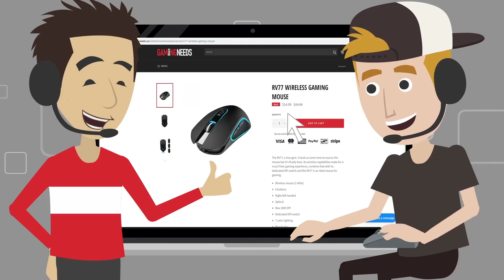Videos I Found on Reddit #138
Here are some " Videos I found on Reddit " " Videos Found on Reddit "
Click "see all" for important details!

▪️ For your own safety, please do not attempt to recreate or re-enact anything seen in this video. (if it's bad)

We bring you Videos Found on Reddit, they are also fresh memes. These Videos are funny af and some are the dankest one. Some may be offensive but some may be clean that are funny videos. Some may even be unusual and some maybe tik tok ones. But please be reminded that tik tok clips included on my compilation are purely downloaded from Reddit. All the video clips included are found posted on different subreddits. Binge watch my compilation using my playlist "Videos I found on Reddit #51". This is a great funny meme compilation to watch, it's also a great dank meme compilation to watch, funniest meme compilation to watch. This Videos I found on Reddit may include clips that will move your heart and will make you cry. Some may cause you to shake your head and some may make you mad. But please don't take the Videos I found on Reddit seriously because this is purely for entertainment only. Consider subscribing for more "Videos I found on Reddit" from this channel and also don't forget to hit the bell notification to be notified for every dank meme Videos I found on Reddit.